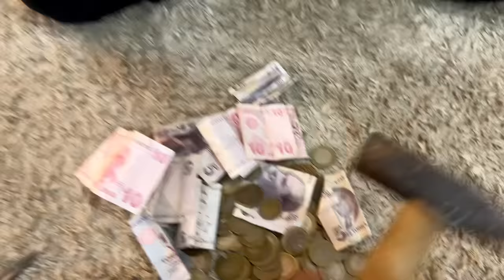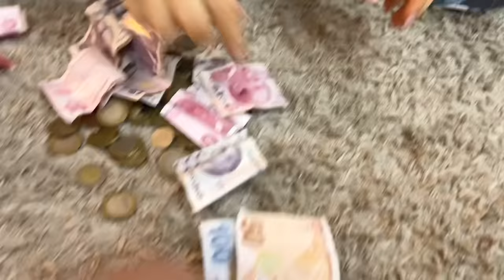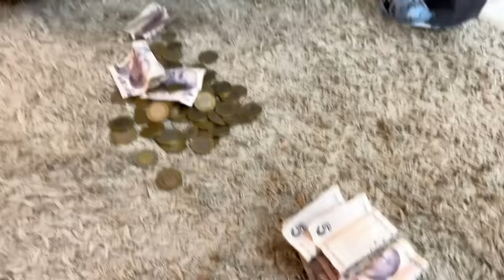Gizlice Kardeşimin Kumbarasını Patlattık ! Bizde Şok Olduk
Selamlar arkadaşlar kardeşimden gizli oyun oynarken odasına gizlice girip kumbarasını aldık ve patlattık içinden çıkanlara bizde şok olduk eminim sizde olacaksınız.